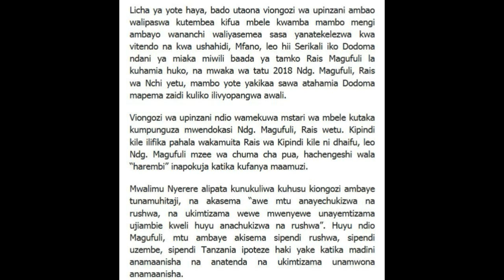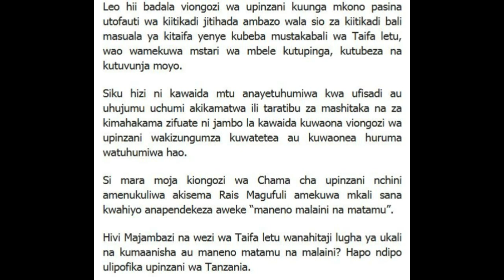Katibu CCM Aropoka tena amuumbua vibaya Mbowe na CHADEMA yake anatetea Mafisadi na Rushwa